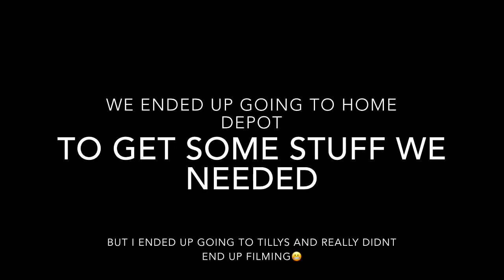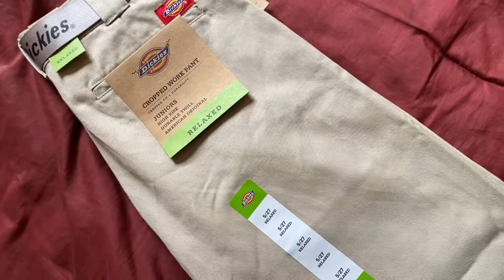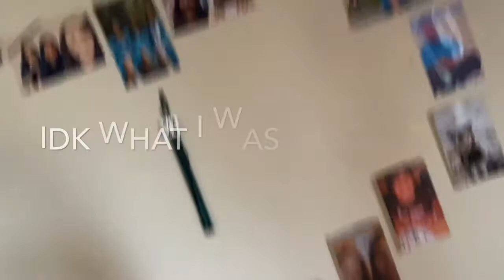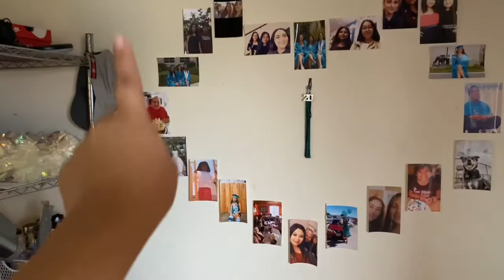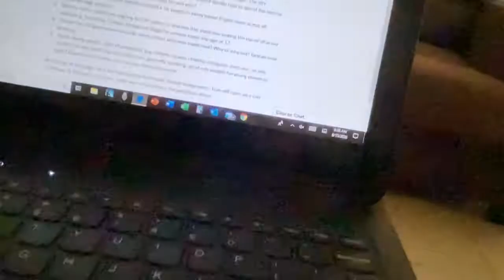A Day In Life🙂